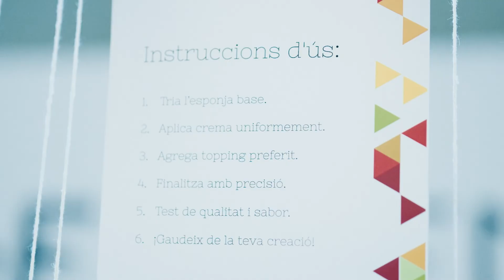Ganador Bronce - Mejor Catering - Food & Mambo: The Yellow B – Un Viaje sensorial a la Innovación